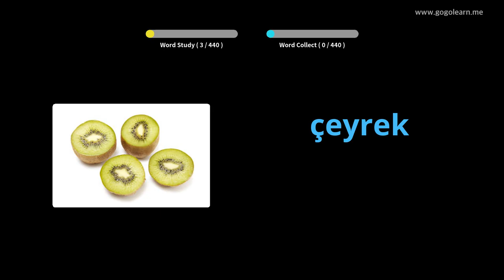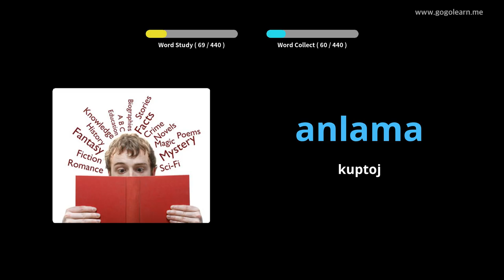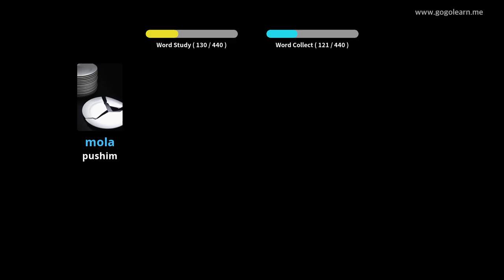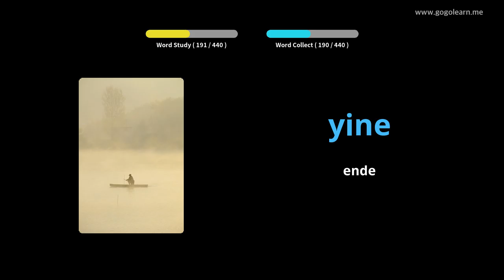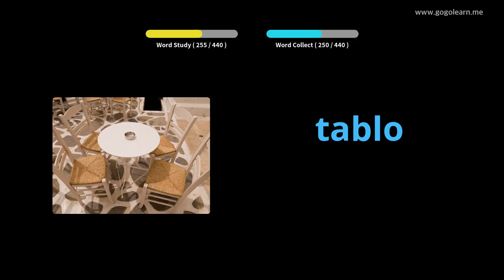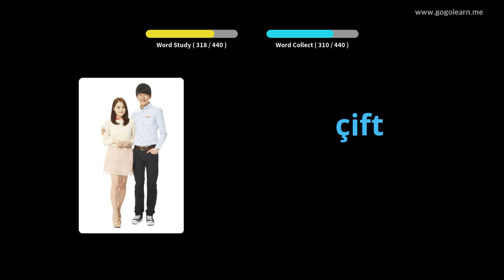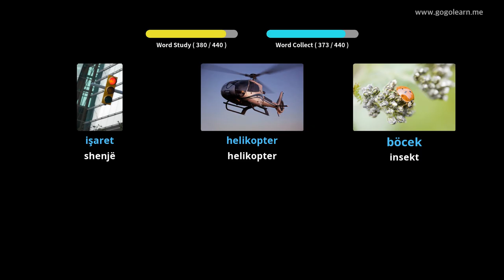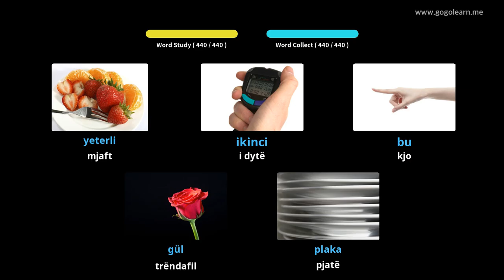Shkolla Fillore e Fjalorit Turk | Golearn